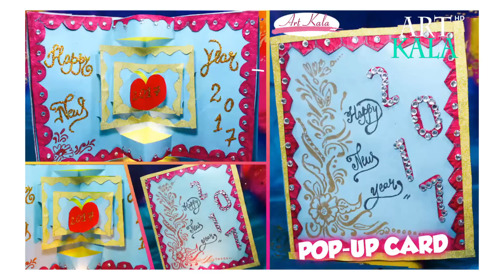DIY How to Make a Basket from Recycled newspaper | Handmade Basket | Artkala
Learn how easy it is to weave a basket using newspaper. This basket is made using the technique of weaving with two tubes and it uses the basic type of edging technique to finish the basket. Such a basket can be a wonderful handmade gift for your friends and family.

Newspaper
Glue
kundan
Paint
Lace
star

If you already subscribe then click on bell icon to get fast update from our channel thank you so much to visit our channel.we give you quality video all time so Keep supporting and help to make a huge network of artkala.